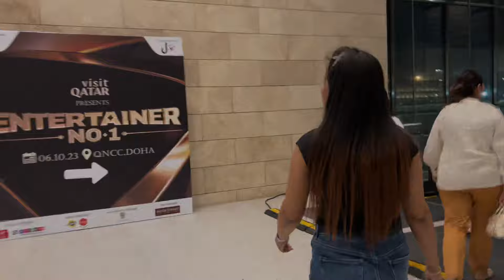Entertainer No 1 || Bollywood Night in Qatar